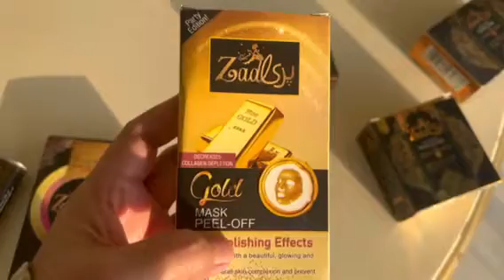Parizaada Beauty Cream 24k gold